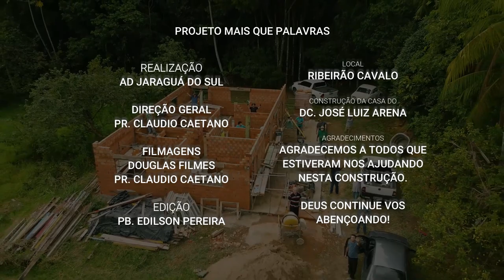Construção da Casa do Dc. José Luiz - Projeto Mais Que Palavras